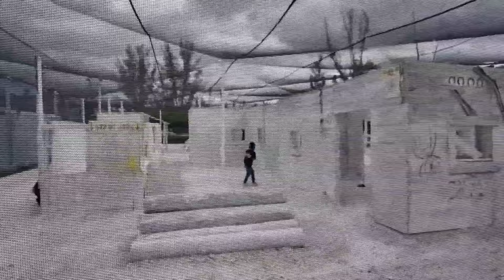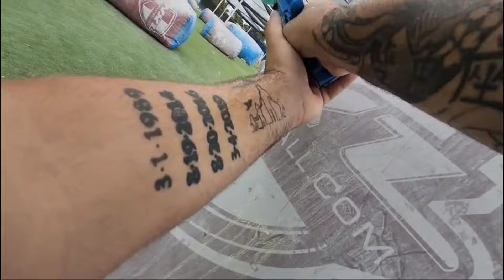GEL BLASTER for GRADUATION familyvlog kidsvideo gelblasterguns gelblasters gel